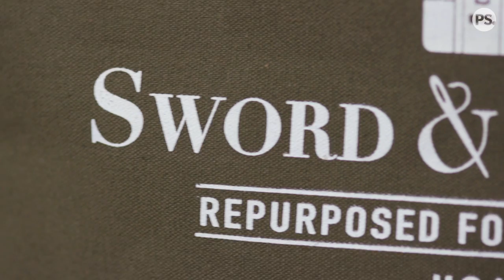These Military Sisters Started a Fashion Line That Hires Vets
Sisters Betsy Núñez and Emily Núñez Cavness, who come from a military family, always wanted to give back to veterans like their father. Obsessed with everything fashion, the dynamic duo came together to launch Sword & Plough, a social-impact fashion brand that repurposes thousands of pounds of military surplus into stylish and durable bags and accessories. Inspired by their father and Emily's own work as an active duty army officer, Sword & Plough not only repurposes military material, but hires veterans as manufacturers and donates 10 percent of its profits to organizations that benefit veterans.